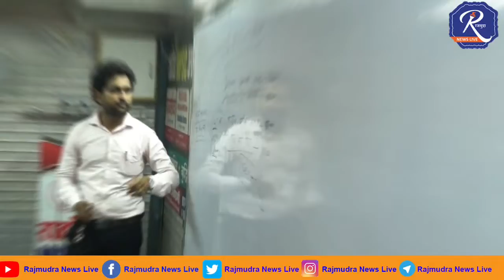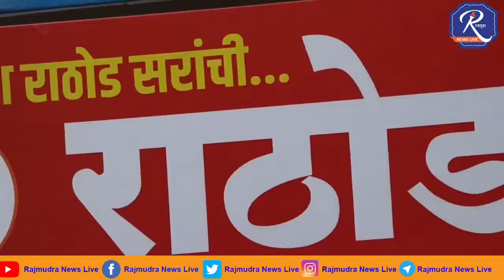स्वातंत्र्याचा अमृत महोत्सव,पर्यावरण दिननिमित्ताने मनपा व वृक्ष मित्र फाऊंडेशन तर्फे वृक्षांची लागवड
भारतीय स्वातंत्र्याचा अमृत महोत्सव व जागतिक पर्यावरण दिनाच्या निमित्ताने मनपा व वृक्ष मित्र फाऊंडेशन तर्फे 75 वृक्षांची लागवड

नांदेड वाघाळा शहर महानगरपालिका व वृक्षमित्र फाऊंडेशन तर्फे नांदेड शहरात हरित नांदेड अभियानातर्गत गत चार वर्षांपासून मोठ्या प्रमाणात पर्यावरणप्रेमी नागरिकांच्या सहकार्याने वृक्ष लागवड मोहीम  सुरू आहे. हरित नांदेड या योजनेच्या चवथ्या पर्वाचा शुभारंभ  आज पर्यावरणदिनी भारतीय स्वातंत्र्याचा अमृत महोत्सव वर्षांच्या निमित्ताने विसावा गार्डन परिसरात  वृक्षांची लागवड कार्यक्रम साजरा झाला.
या वर्षीच्या वृक्षलागवडीचा शुभारंभ महापौर सौ.जयश्री ताई पावडे यांच्या हस्ते झाला. आयुक्त डॉ. सुनील लहाने, स्थायी समिती सभापती किशोर स्वामी, माजी महापौर सौ मोहिनीताई येवनकर, उद्यान अधीक्षक डॉ. मिर्झा फरहतुल्लाह बेग, व वृक्षमित्र फाऊंडेशनचे संतोष मुगटकर, प्रीतम भराडीया, शैलेंद्र क्षिरसागर,  यासह अनेक  सदस्यांनी
वृक्षांची लागवड केली.जिल्हाप्रतिनिधी श्रीराम मोटरगे सह मुरलीधर हंबर्डे राजमुद्रा न्यूज नांदेड ..

जिल्हाप्रतिनिधी :श्रीराम मोटरगे